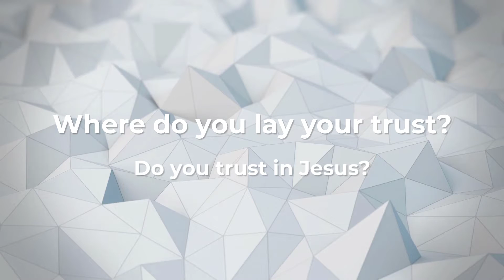TIPS: Trusting our Big, Big God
On what foundation do we lay our trust? Is it a foundation that shifts and changes like sand or is it a firm foundation that never alters? Frido learns that if we serve a big, big God who cares for us, we can ask him to set our trust on him knowing that what he plans is Good.